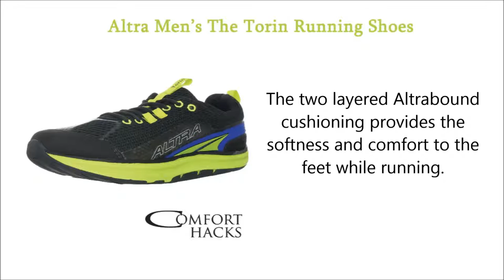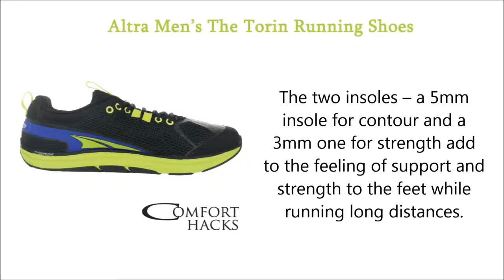Best Shoes for Bunions - Altra Torin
An excellent pair of sneakers for those who suffer from bunions We all know how difficult it is to find a good fitting shoes when you have foot problems. So, we make this easy. Check all our suggestions for best shoes for bunions and choose yours!